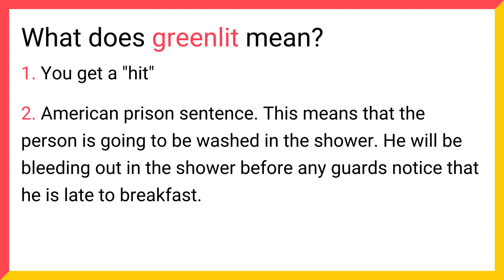What does GREENLIT mean? Find out Definition and Meaning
What is GREENLIT?
In this video, you'll find out the meaning of the GREENLIT word and what you need to know about it.